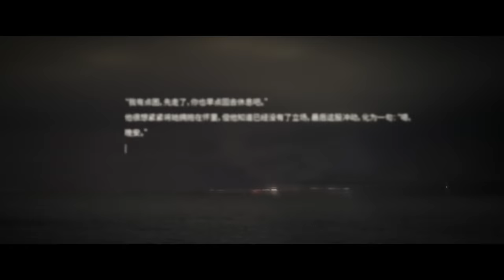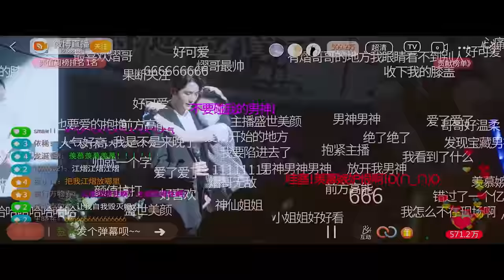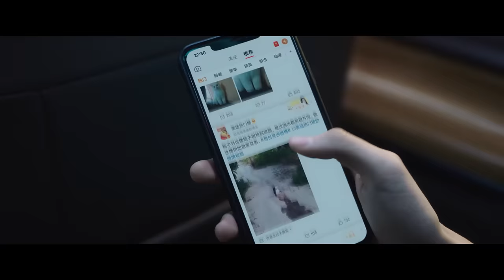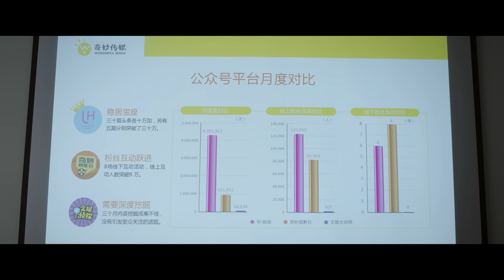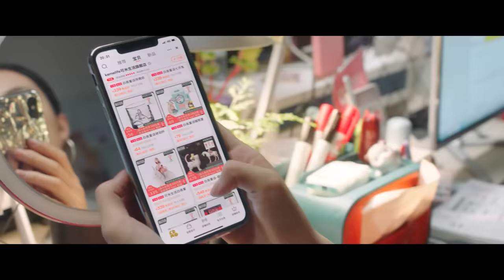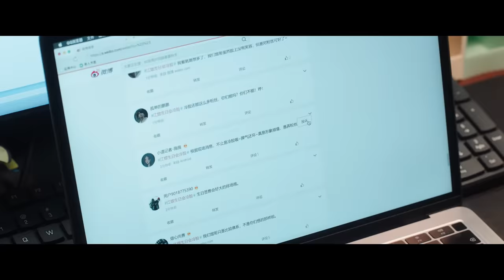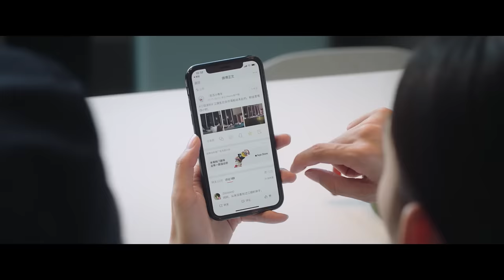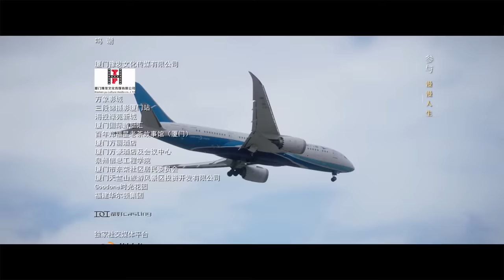【FULL】The Day of Becoming You EP01 (Starring Steven Zhang Xincheng & Liang Jie) | 变成你的那一天 | iQIYI